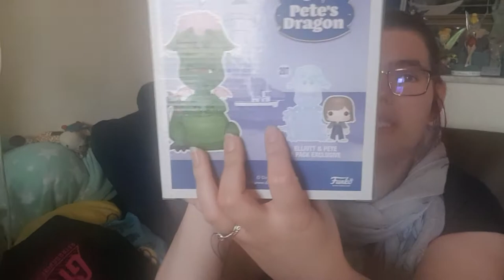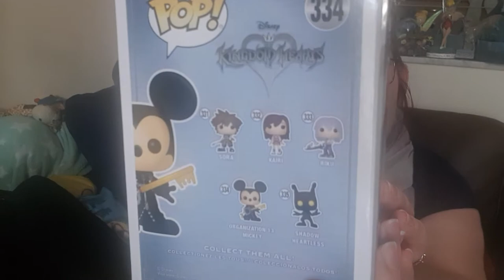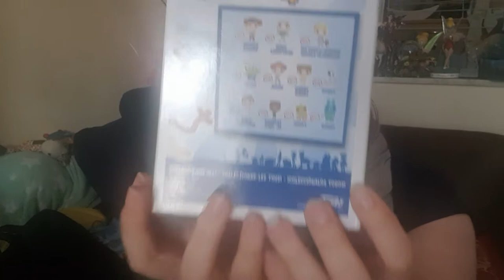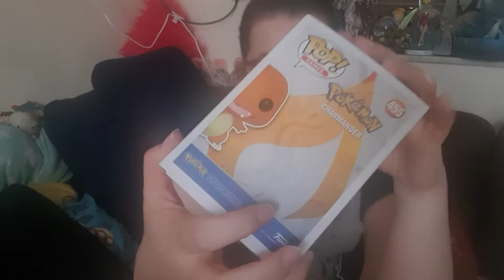mes achats funko pop